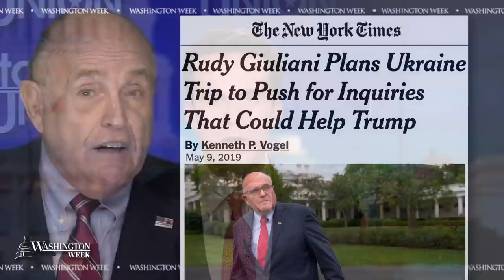Fallout from the Mueller report continues, U.S. and China fail to reach trade deal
On the latest WashWeekPBS: The panelists discussed President Donald Trump's move to assert executive privilege over the release of special counsel Robert Mueller's full report as some Democratic leaders declare that the country is in a "constitutional crisis." Plus, the conversation turned to the ongoing trade battle between China and the United States after the two countries failed to reach a trade deal.